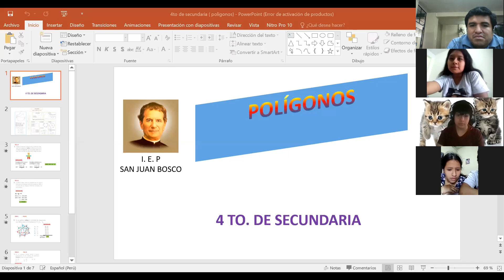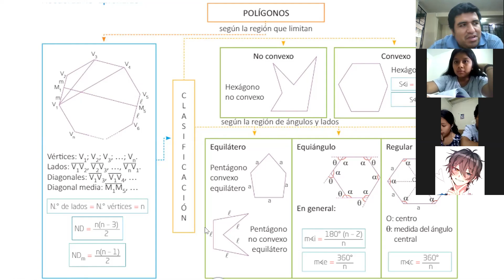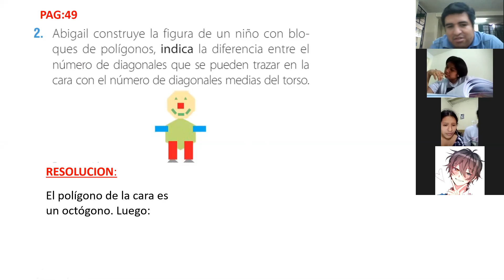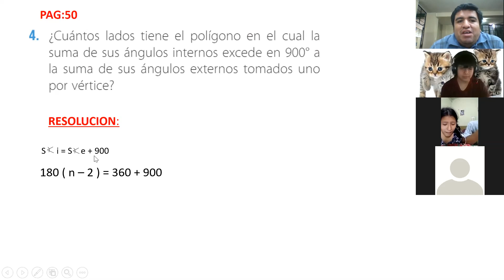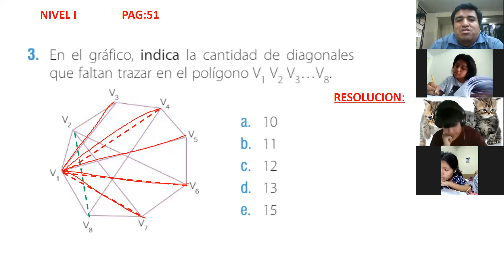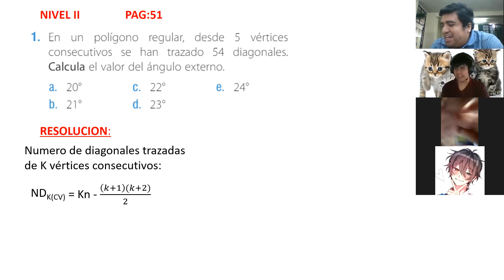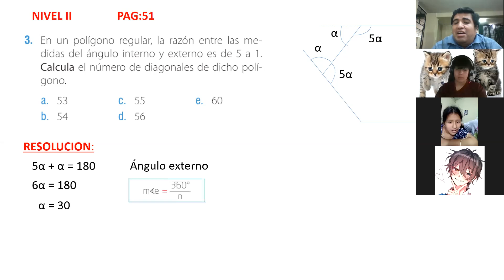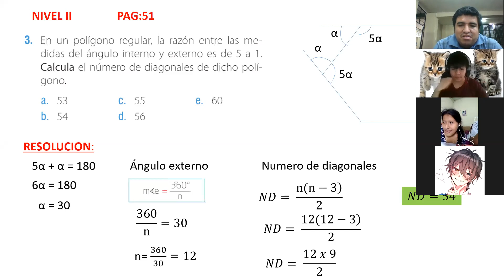Polígonos 4º sec